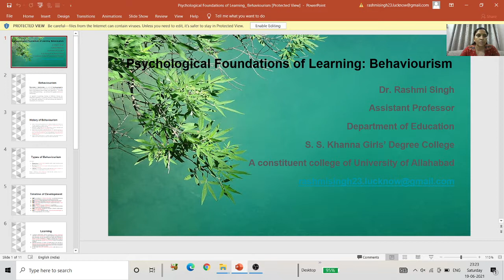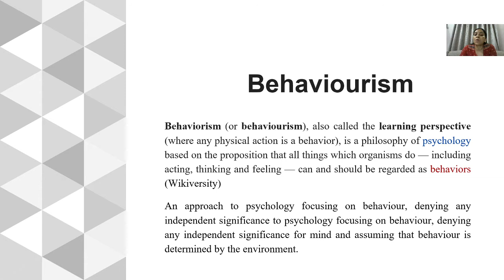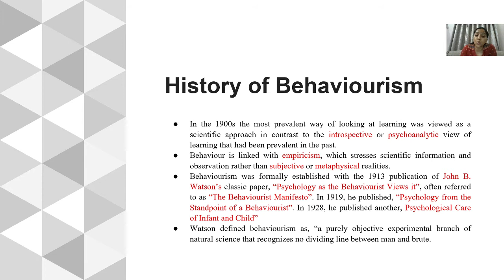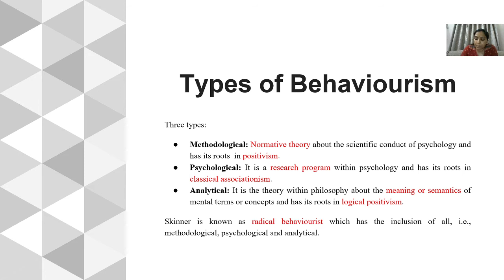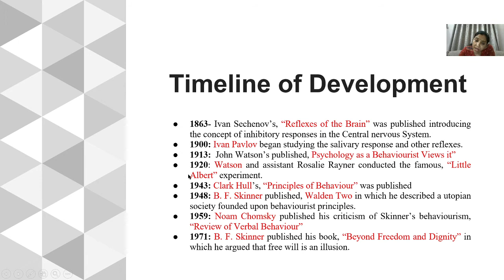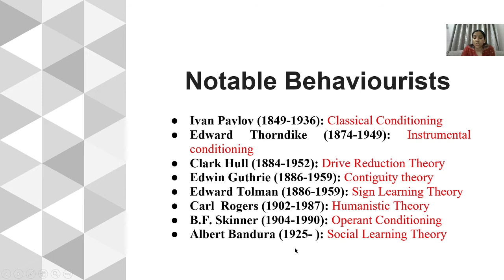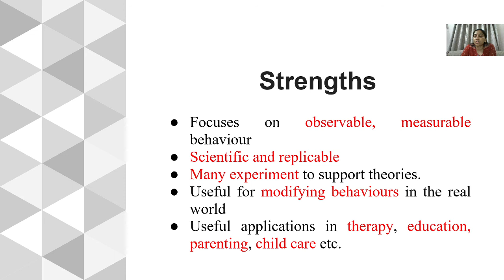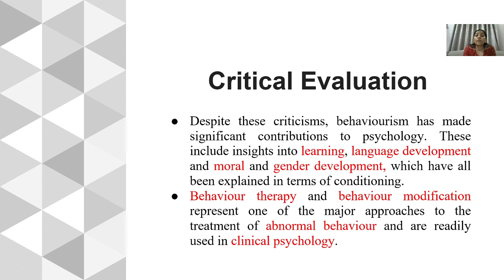Psychological Foundations of Learning: Behaviorism